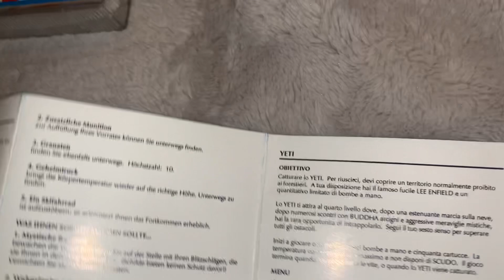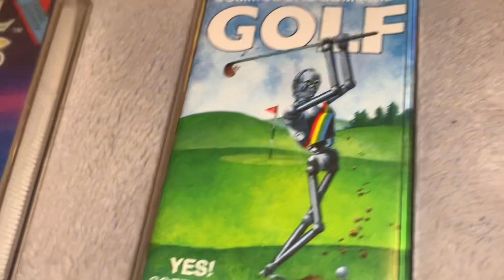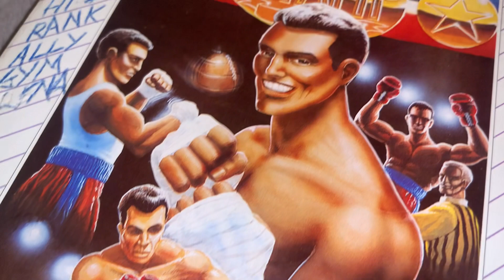Commodore 64 Yeti By Alternative Software - Pal Cassette Game